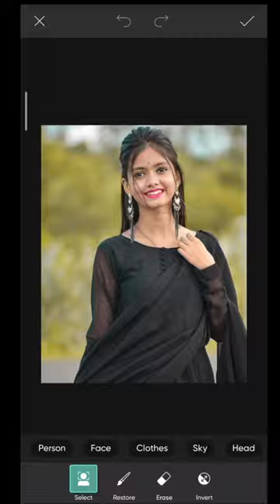15 August girls photo Editing 2022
Tags your question ☺️

15 august poster kaise banaye
15 august poster kaise banate hain
independence day poster kaise banaye
swatantrata divas poster kaise banaen
15 august banner editing
poster editing
independence day banner editing
swatantrata divas banner editing
banner editing
png download
pixellab tutorials
15 august photo editing
15 august photo editing new
15 august photo editing 2022
15 august photo editing 2023
15 august photo editing frame
15 august photo editing video
picsart 15 august photo editing
15 august photo editing picsart
snapseed 15 august photo editing
15 august photo editing snapseed
15 august photo editing tutorial
15 august editing
15 august photo editing background
15 august photo editing kaise karen
15 august photo editing girl ke sath